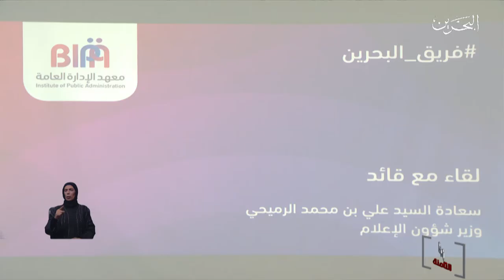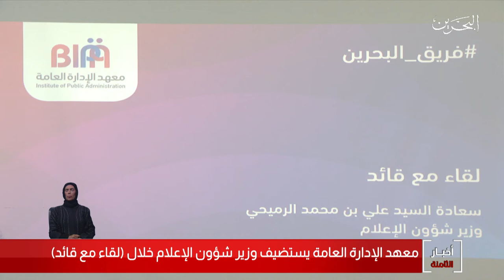البحرين مركز الأخبار : معهد الإدارة العامة يستضيف وزير شؤون الإعلام خلال لقاء مع قائد 17-10-2019